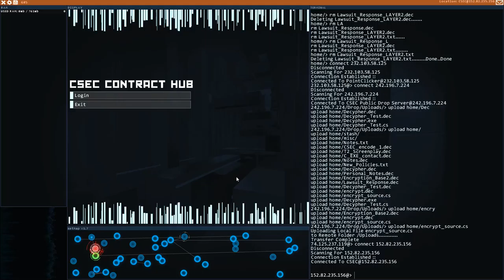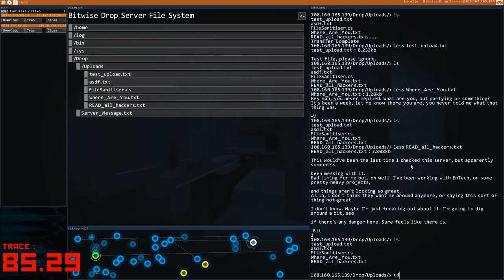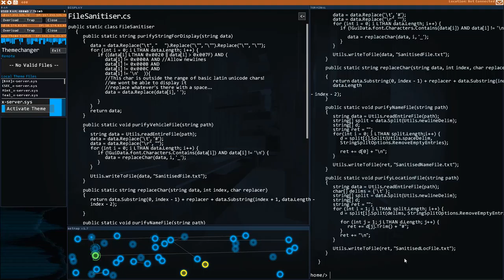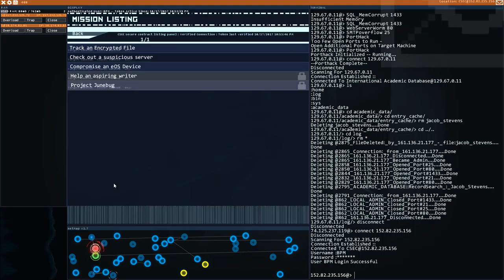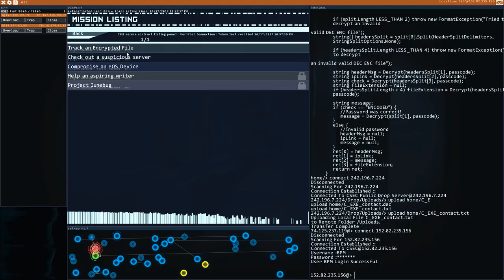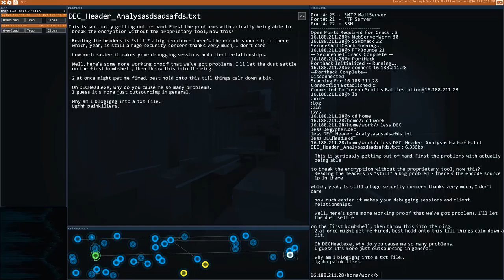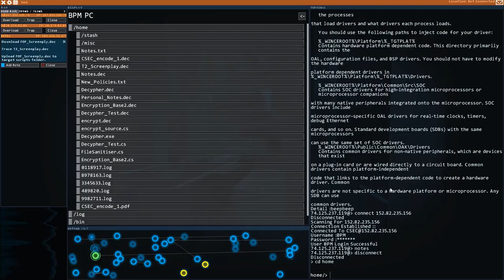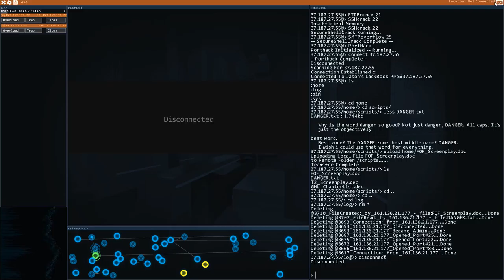Hacknet [5] Trackdown